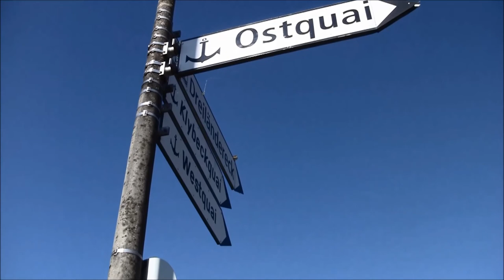Les vrais Poissons d'avril ! Le Hotu.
Les Hotus ou poissons-nez étaient peu nombreux cette année à faire l'amour sous le pont...peut-être à cause de la réfection de celui-ci, j'espère qu'ils ont trouvé un autre endroit !